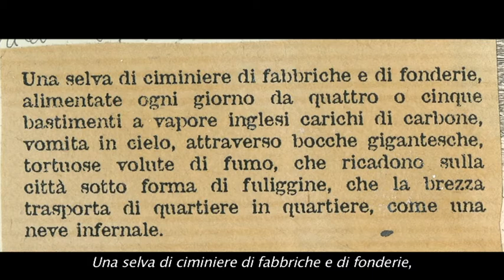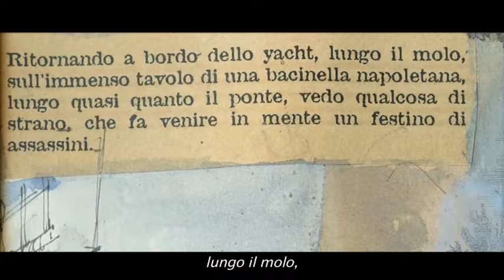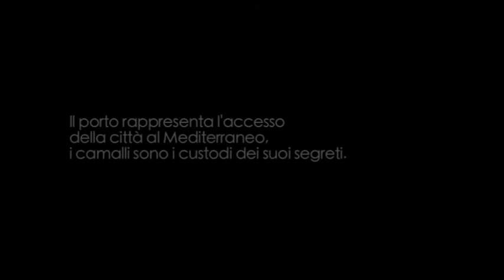ALFABETO CAMALLO / MAUPASSANT A SAVONA NEL 1890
L'ingresso a Savona, attraverso il suo porto, di Guy de Maupassant, nel 1890.
Testo estratto da 'La vita errante', cronaca del Grand Tour che ha portato Maupassant da Marsiglia a Kairouan in Tunisia, attraverso varie tappe in Italia: la Liguria, Firenze, la Sicilia.

Voce over di Alexandra Almonsino / Musiche di Piero Ponzo e Olmo Martellacci / Disegni di Alex Raso / Montaggio di Lorenzo Martellacci  / Un progetto di Diego Scarponi

LA VIE ERRANTE (SAVONA)

Entriamo nel porto di Savona.
Una selva di ciminiere di fabbriche e di fonderie, alimentate ogni giorno da quattro o cinque bastimenti a vapore inglese carichi di carbone, vomita in cielo, attraverso bocche gigantesche, tortuose volute di fumo, che ricadono sulla città sotto forma di fuliggine, che la brezza trasporta di quartiere in quartiere, come una neve infernale.
Rematori e cabotieri, se volete conservare immacolate le vele bianche delle vostre piccole imbarcazioni, non entrate in questo porto!
Tuttavia, Savona è una bella città, molto italiana, con strade strette e allegre, piene di venditori in movimento, di frutti sistemati per terra, di pomodori scarlatti, di zucchero rotonde, di uva nera, bianca, trasparente, che sembra aver assimilato la luce, di insalata verde, montata in fretta e le cui foglie, gettate a profusione sul selciato, danno l'impressione di una città invasa dai giardini.
Ritornando a bordo dello yacht, lungo il molo, sull'immenso tavolo di una bilancella napoletana, lungo quasi quanto il ponte, vedo qualcosa di strano, che fa venire in mente un festino di assassini.
Davanti a trenta marinai dalla faccia bruciata dal sole sono sparsi sessanta o cento quarti di anguria, d'un rosso sangue che si associa all'omicidio. Ricoprono l'intero battello di un colore che, a prima vista, da l'impressione di una carneficina, di un massacro, di carne dilaniata. Si direbbe che questi uomini, i cui berretti rossi sono meno rossi della polpa del frutto, mangino allegramente e voracemente della carne insanguinata, come fanno le belve allo zoo. E’ una festa, alla quale hanno invitato anche gli equipaggi delle barche vicine. C'è una grande contentezza.
La notte tornai in città.

Nous entrons dans le port de Savone.
Un groupe d'immenses cheminées d'usines et de fonderies, qu'alimentent chaque jour quatre ou cinq grands vapeurs anglais chargés de charbon,
projettent dans le ciel, par leurs bouches géantes,
des vomissements tortueux de fumée, retombés aussitôt sur la ville en une pluie noire de suie, que la brise déplace de quartier en quartier, comme une neige d'enfer.
N'allez point dans ce port, canotiers-caboteurs qui aimez garder sans tache les voiles blanches de vos petits navires.
Savone est gentille pourtant, bien italienne, avec des rues étroites, amusantes, pleine de marchands agités, de fruits étalés par terre, de tomates écarlates, de courges rondes, de raisins noirs ou jaunes et transparents comme s'ils avaient bu de la lumière, de salades vertes épluchées à la hâte et dont les feuilles semées à foison sur les pavés ont l'air d'un envahissement de la ville par les jardins.
En revenant à bord du yacht
j'aperçois tout à coup, le long du quai, dans une balancelle napolitaine, sur une immense table tenant tout le pont,
quelque chose d'étrange comme un festin d'assassins.
Sanglants, d'un rouge de meurtre, couvrant le bateau entier d'une couleur et, au premier coup d'oeil, d'une émotion de tuerie, de massacre, de viande déchiquetée,
s'étalent, devant trente matelots aux figures brunes, soixante ou cent quartiers de pastèques pourpres éventrées.
On dirait que ces hommes joyeux mangent à pleines dents de la bête saignante comme les fauves dans les cages.
C'est une fête.
On a invité les équipages voisins. On est content.
Les bonnets rouges sur les têtes sont moins rouges que la chair du fruit.
Quand la nuit fut tout à fait tombée, je retournai dans la ville.